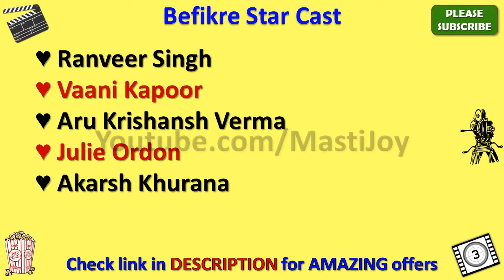Befikre Star Cast, Actor, Actress and Director Name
Befikre Cast

Befikre star cast is very amazing but however future will tell whether this cast list is good enough to make this movie a super hit or not.

Befikre movie cast includes Ranveer Singh, Vaani Kapoor, Aru Krishansh Verma, Julie Ordon, Akarsh Khurana, Ayesha Raza and if you have such names in your movie than you can expect positive results on box office.

Earlier Befikre Cast name in movie was not clear to me but after thorough search I got this star cast name list and I was surprised to see such lovely team of this movie.

Main attraction of this casting is Befikre actress name and also Befikre actors name as well.

In this video, I also added Befikre directors name as well.

You can easily get all the details of complete Befikre star cast through wiki but here in my video you will be able to see every detail including director name of Befikre and music director or composer of this movie as well.

I am sure this Befikre star cast list video will give answer of your all queries.

If you have any query about Befikre heroine name or hero name than you can ask me through below comment section.

There is very interesting theory behind Befikre Characters name and through this video you will also know their real name as well.

So this is the Befikre full cast or all cast for you guys.

In this video we will also tell you Befikre Release Date.

I must say that Befikre casting is really amazing and I am looking forward for this kind of starcast again.

Along with Befikre movie actors names you can also search for other movies star cast names through my youtube channel.